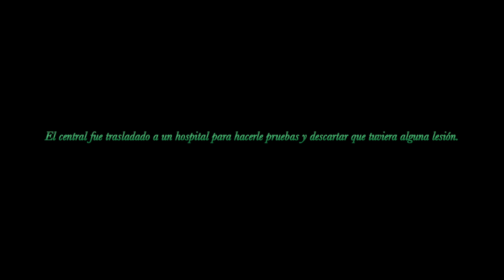Brazil vs Spain 3-0 All Goals FULL Highlights 01/07/2013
Brazil vs Spain 3-0 Final Confederations Cup 2013 | Brazil Champions 2013. Brasil 3 España 0 Final. Brasil campeón Copa Confederaciones 2013.

Copa Confederaciones: Brasil 3--0 España: Fred puso en ventaja a brasil y Neymar marcó el segundo gol. En el inicio del segundo tiempo, Fred puso el tercero. Sergio Ramos se falló un penal y Piqué fue expulsado.

Brasil vs España 3-0 | Spain 0-3 Brasil | Final Copa Confederaciones All Goals Highlights 30/06/2013
Brasil 3 x 0 Espanha - TODOS GOLS - Copa das Confederações 2013
Brazil 3-0 Spain I Brazil vs Spain 3-0 I All Highlights And Goals I 01/07/2013
Brazil Vs Spain 3-0 All Goals and Highlights HD [30/06/2013] Confederation Cup Final 2013
Fred 3rd Goal for Brazil Vs Spain 3-0 [30/6/2013] Confederation Cup Final 2013
David Luiz Amazing Save Brazil vs Spain ● Confederations Cup Final ● 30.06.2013
Pique Red Card (Foul on Neymar) Brazil 3 vs 0 Spain 01/07/2013
Amazing Goal Neymar Brazil Vs Spain 2-0 Confederations Cup Final 2013
Brazil Vs Spain (3-0) All Goals Highlights Confederations Cup Final 30/6/2013
Pique Red Card Foul Against Neymar Brazil vs Spain 1 July 2013
Sergio Ramos Penalty miss | Brazil vs Spain Confederations Cup 2013
Neymar Amazing Goal vs Spain ( Brazil vs Spain 3-0 ) HD Confederations Cup 2013
Sergio Ramos Miss Penalty ( Brazil VS Spain ) 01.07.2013
Fred Goal vs Spain ( Brazil vs Spain 3-0 ) HD 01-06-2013
Sergio Ramos Loses Penalty Brazil vs Spain 3 0 ضربة الجزاء الضائعه من راموس
Neymar JR Fantastic GOOAl Confederation cup BRAZIL VS SPAIN 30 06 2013
Amazing Goal of Neymar | Brazil vs Spain 3-0 Confederations Cup 2013
Brazil vs Spain 3-0 All Goals & Highlights (Confederations Cup) 2013
Fred Goal 2 Brazil vs Spain Brazil 3 0 Spain Confederance cup final 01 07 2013
Fred Amazing Second Goal 3-0 Brazil vs Spain Confederations Cup 2013
ESpN™ Brazil Vs Spain Highlights Watch FIFA Confederations Cup 2013 Final Online
Fred GOAL - Brazil vs SPain 3-0 Confederations Cup 30/6/2013
Fred Goal vs Spain ( Brazil vs Spain 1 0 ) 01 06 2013